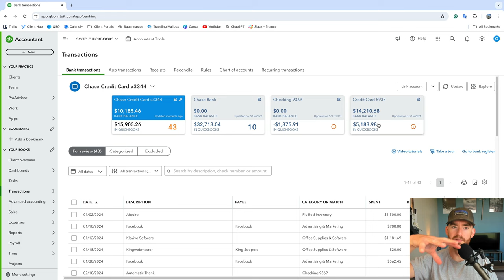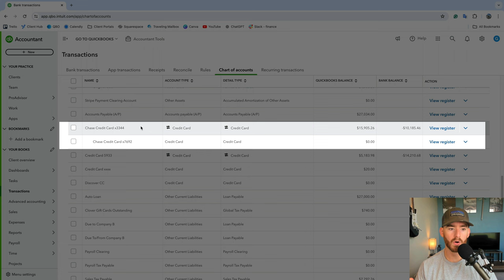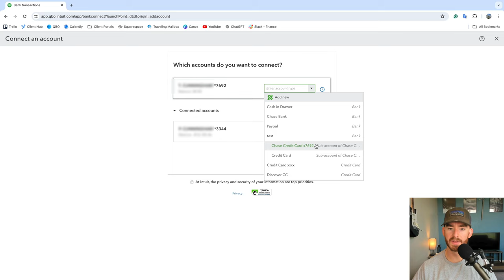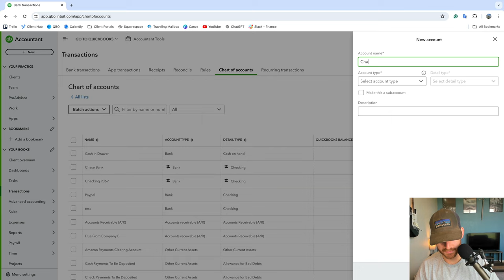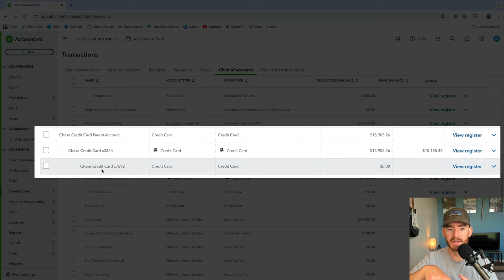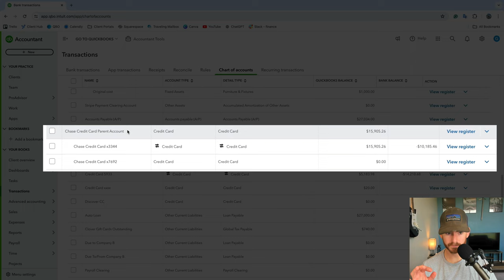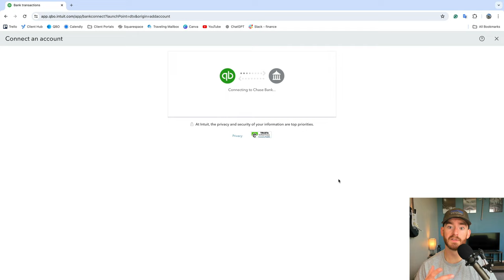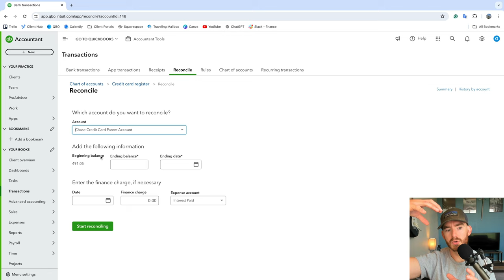How To Link Chase Employee Credit Cards to QuickBooks Online and Bypass the Error Message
In this video, I'll guide you through the process of linking multiple Chase employee credit cards to your QuickBooks Online (QBO) Bank Feeds. This tutorial builds on a previous video where I demonstrated how to link multiple employee credit cards to QBO Bank Feeds, but this time, I'll share a valuable shortcut to bypass a recent Chase error message that I've seen continuously popping up for my training clients.

This error message has been a roadblock for many users, but with a simple workaround involving the creation of a dummy parent account, you can smoothly link your Chase employee credit cards without any issues.

Link to schedule a one-on-one Zoom video 1 hour training session with Gunnar:

My name is Gunnar Harris and I am the owner of Essentially Intentional, LLC. I provide fully outsourced monthly bookkeeping and accounting & bookkeeping training for small business owners.

One of the best ways that you can help me is by signing up for my email newsletter so that I can reach you directly with free training resources without having to rely on social media algorithms. You will immediately receive free access to download the following training materials:

- Small Business Foundation eBook
- Daily Sales Accounts Checklist
- 1 Hour Webinar “The Quick about QuickBooks Online”
- My Microsoft Excel Bookkeeping Template

Once signed up, you will periodically receive:

- Free training resources sent directly to you
- Updates on new ecourse progress/release dates
- Updates on my journey of completing my “Life Goals List”

Finally, also available is an online course titled “The Essentially Intentional Bookkeeping Course”.

Code: EIYOUTUBE5

From there you can find the link to purchase and when checking out, you can copy & paste the code above for your 5% off discount as your gift from coming here from YouTube.

0:00 Intro
2:30: First attempt at linking a new employee Chase credit card
6:30: Seeing the error message
7:00 Beginning the process of setting up the accounts to bypass this error message
10:40 Showing the correct Chart of Accounts set up
12:00 Linking the new employee Chase credit card
13:30 Conclusion